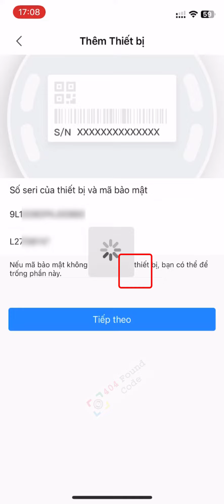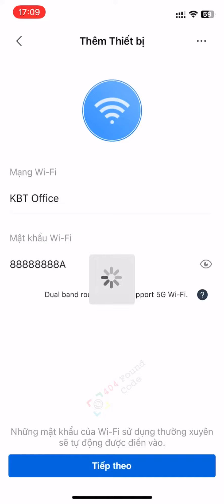[KBVIEW Plus] Hướng dẫn kết nối WiFi cho KX-C2W, KX-C4W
Zalo: 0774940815 (Chỉ nhận Inbox Zalo - Only inbox Zalo)